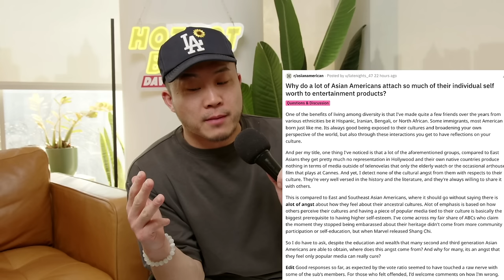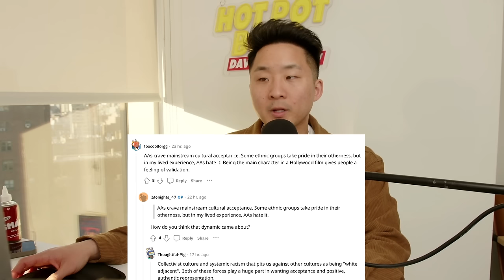Why Asians Care So Much About Media Representation